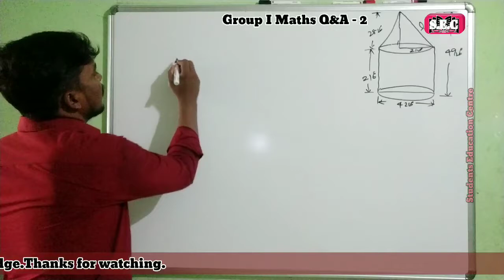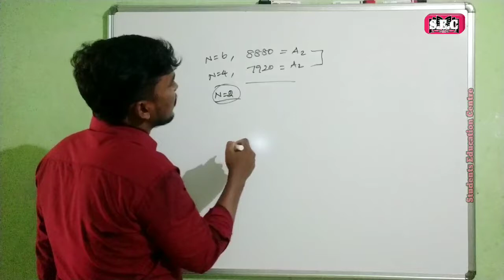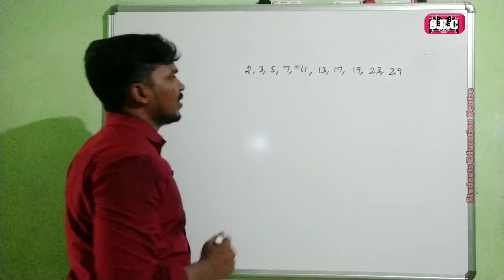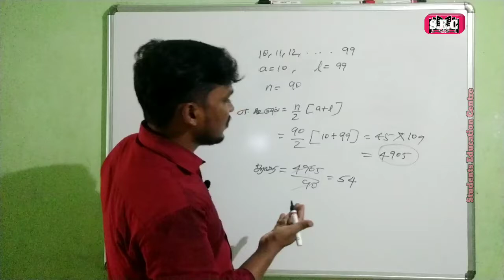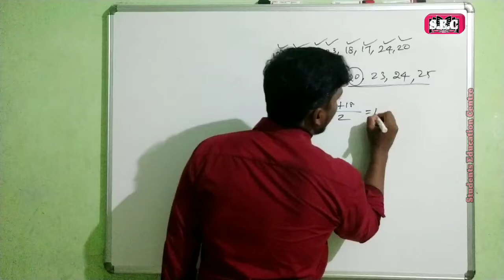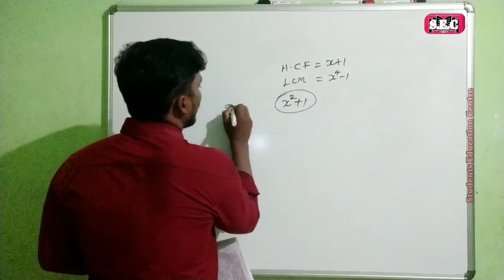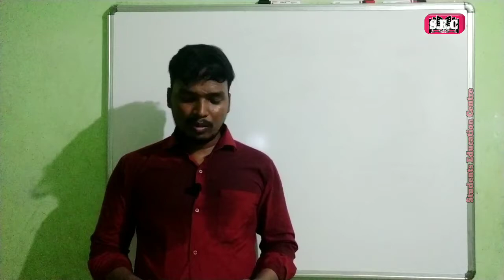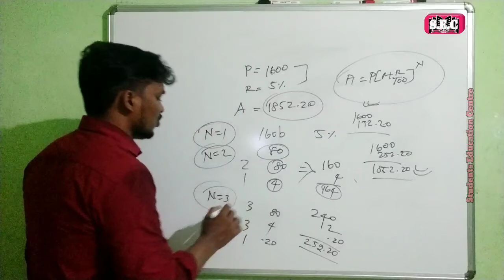Tnpsc│Group 1│Maths shortcut tricks│Aptitute reasoning│Tamil│Part 2│Students Education Centre